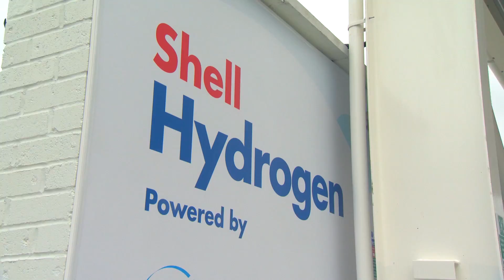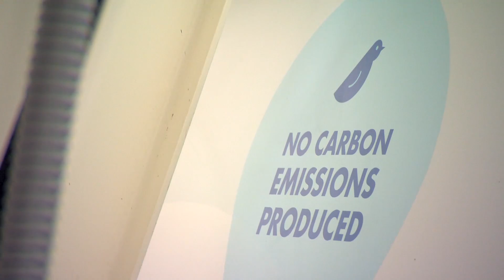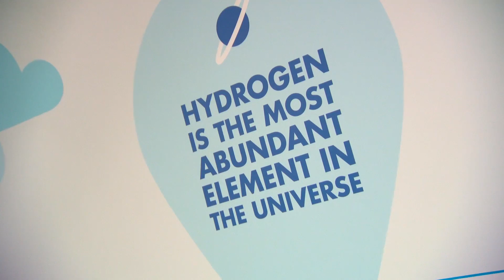Shell opens hydrogen station in the UK